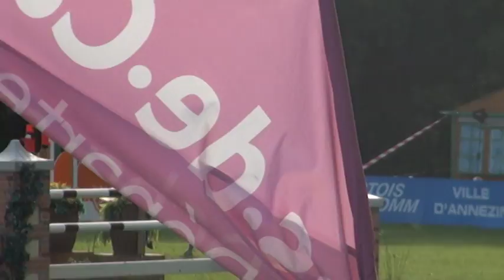Artuur JH Z (Andiamo x Baloubet)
1ste dag 1.40